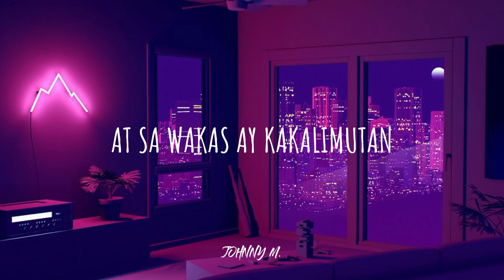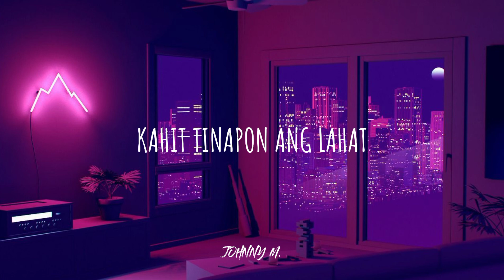Paalam - by Ben&Ben and Moira Dela Torre (short lyrics)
CTTO.